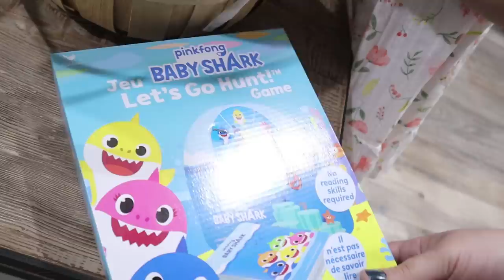EASTER MORNING SPECIAL! EASTER BASKET HAUL 2020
The Weiss Girls
69 Lincoln Blvd. Suite-A #267